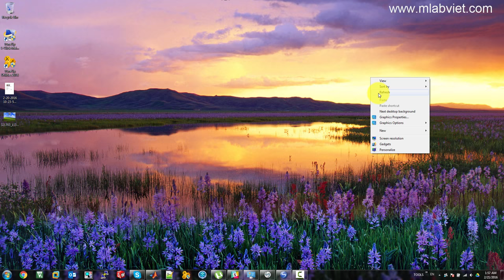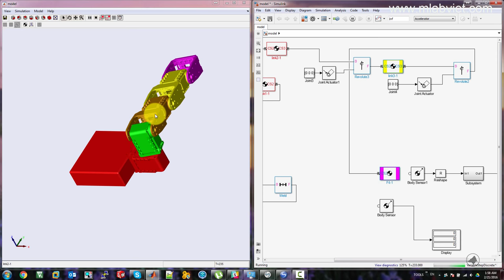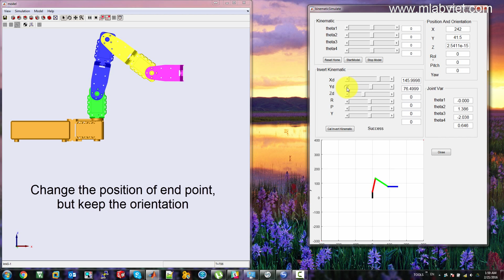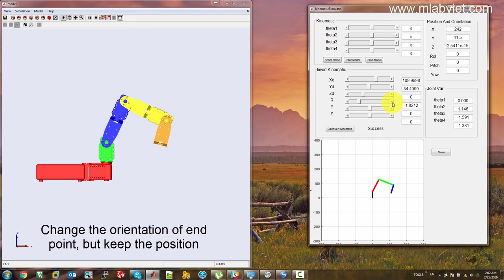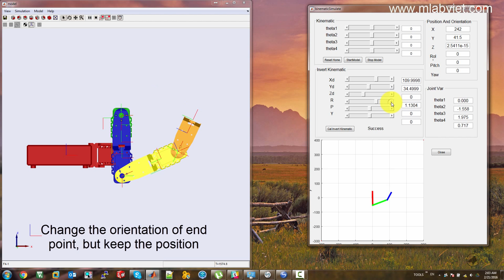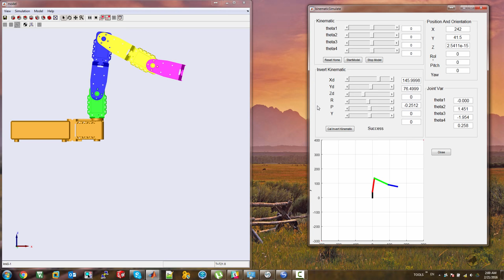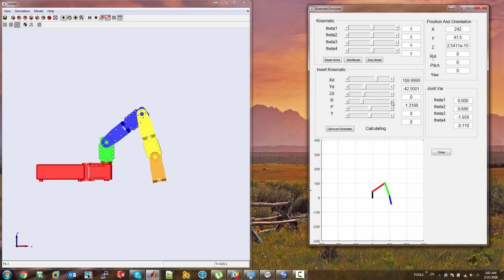[Robot - Matlab - Simulink ] Mô phỏng và điều khiển mô hình robot từ Solidwork